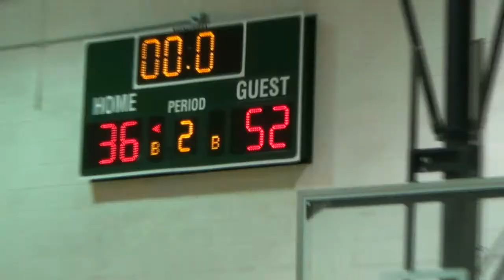Little Heat Playoffs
10 Assists, 6 Steals, 3 rebounds six points...